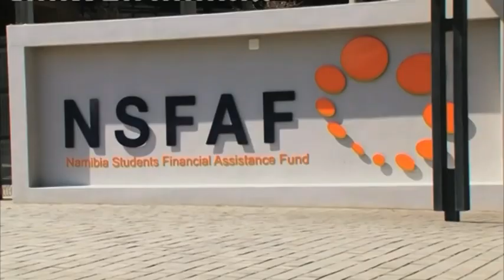Independence creates opportunities and equal rights for citizens - NBC